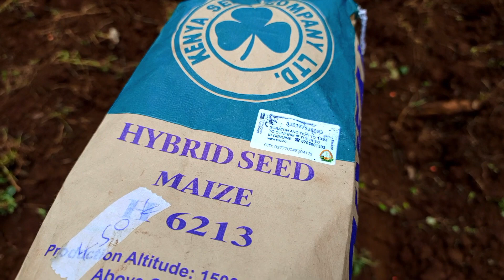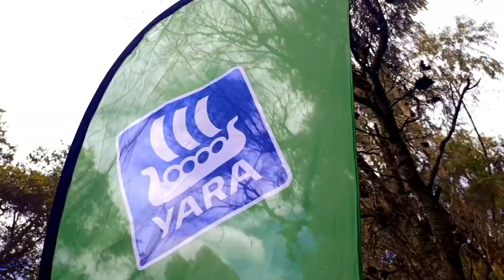Maize planting using Yara microp+ from @yarakenya4366 h6213 ..... agribusiness 2024